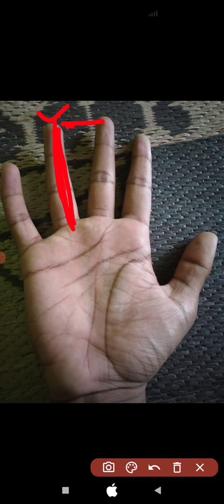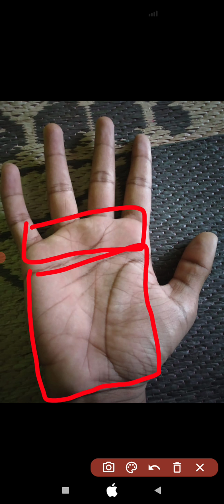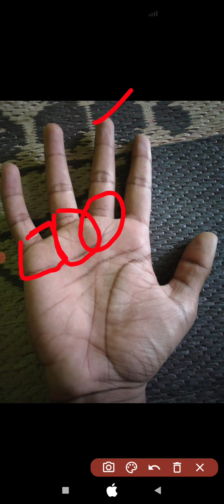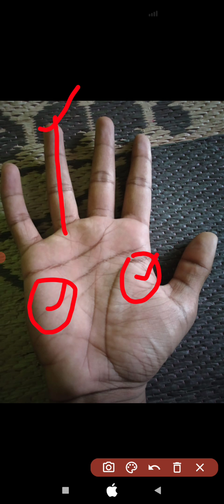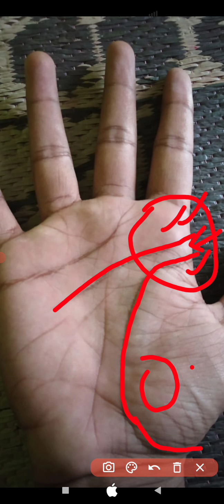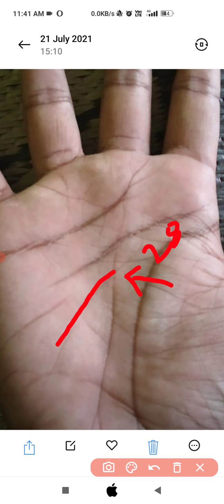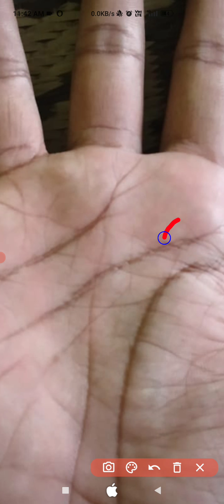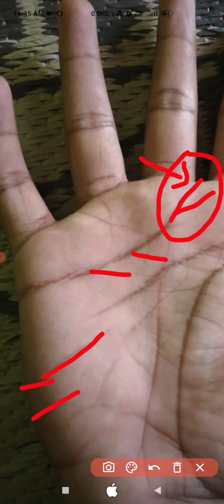बुध पर्वत, सूर्य पर्वत और शनि पर्वत छोटे क्या रहेगा प्रभाव / palmistry reading male hand / hastrekha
बुध पर्वत, सूर्य पर्वत और शनि पर्वत छोटे क्या रहेगा प्रभाव

Topic - Full Palm Reading Male Hand

अगर आप अपना हाथ पढ़वाना चाहते हैं तो कॉन्टेक्ट करें 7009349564